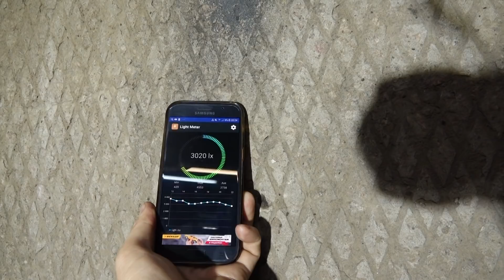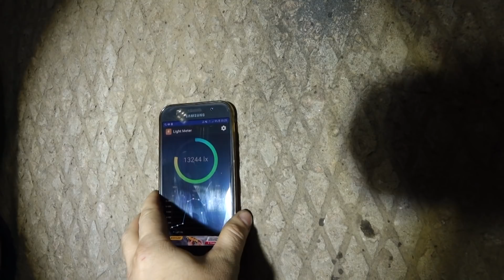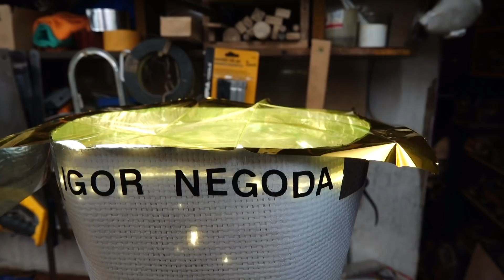Самодельный фонарик 190 000 Lx - света